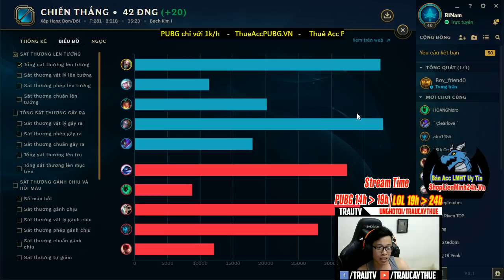Singed TOP Chọc Tức "Best Riven" Cay Cú Cào Phím Chửi | Trâu Best Udyr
© Bản quyền thuộc về Trâu Cày Thuê
© Copyright by Trâu Cày Thuê Channel ☞ Do not Reup